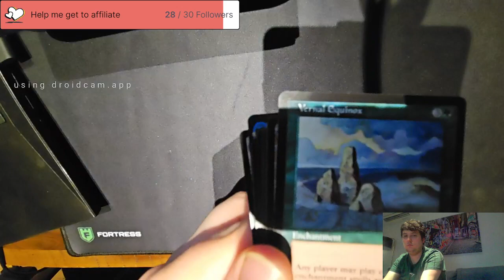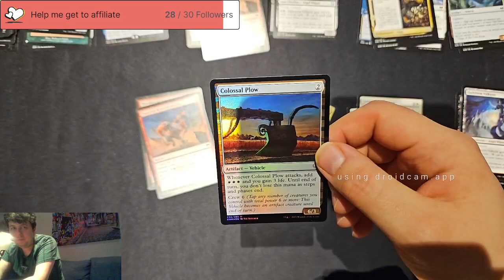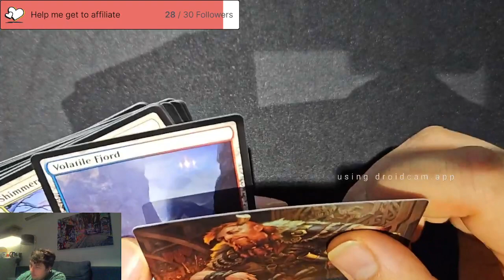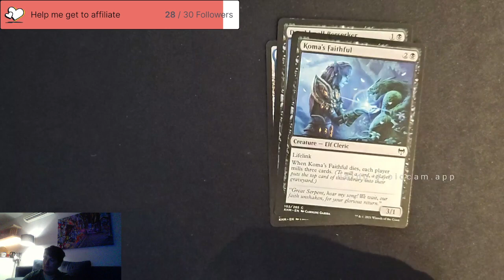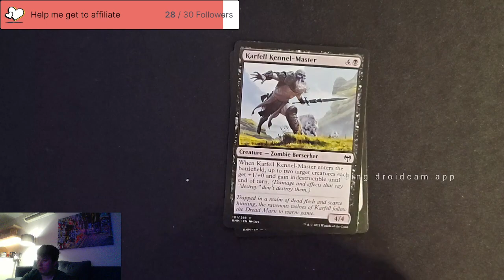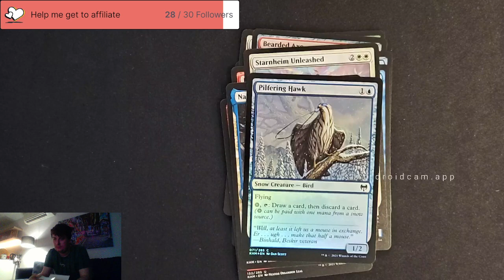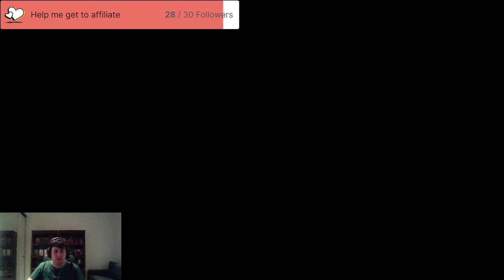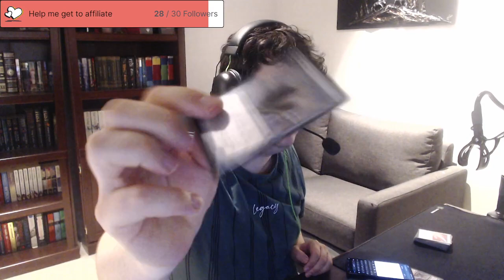Opening a Kaldheim Booster Box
Bought a Kaldheim Magic The Gathering Set Booster box. Then I open it on stream.